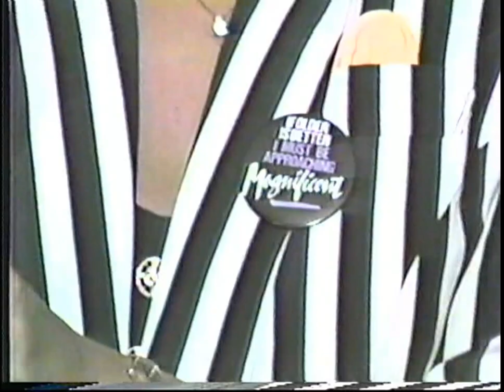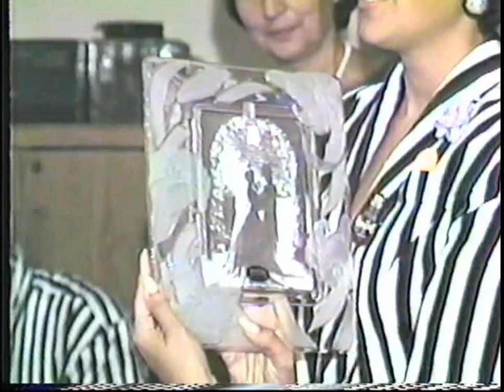Debbie's 40th Birthday